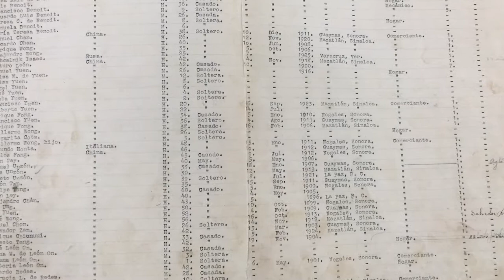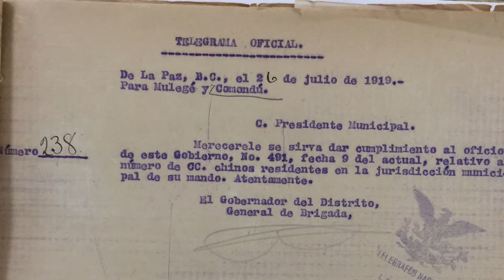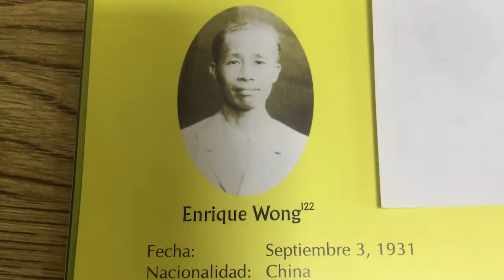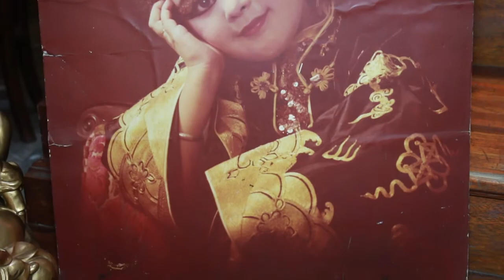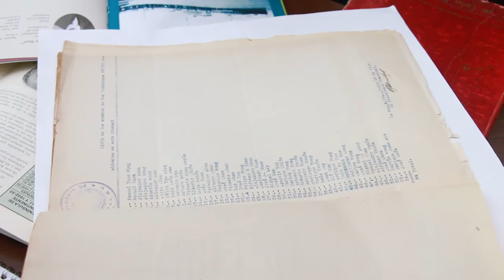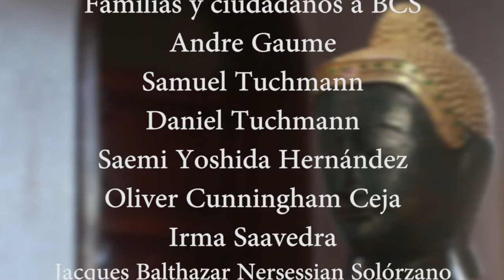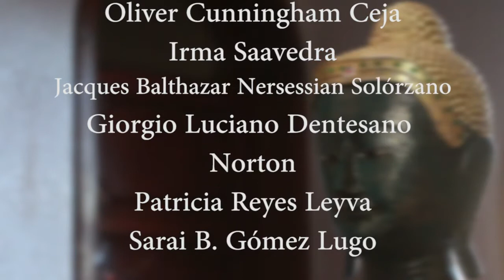VIDEO AÑO NUEVO CHINO 1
"Memorias de nuestro origen compartido", es un ejercicio colectivo para compartir durante la celebración del año nuevo chino en La Paz, el viernes 16 de febrero de 2018.